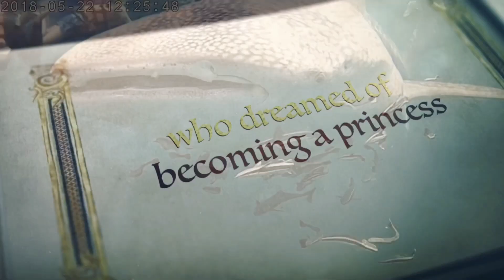ฉลามวาฬ ชุมพร Whale Shark Thailand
ครั้งแรกที่ได้เจอเจอฉลามวาฬ ตอนไปทำทัวร์กับกรุ๊ปนักเรียนจากมหาวิทยาลัยจอร์เจียที่ชุมพร ไม่คืดว่าจะได้เจอ เลยตั้งชื่อว่า จอร์เจีย ตื่นเต้นดีใจ ที่ได้เจอว่ายเล่นใกล้ๆๆเป็นเวลากว่า 1 ชั่วโมง First time I met Whale shark since 2018 I was lead student trip from Georgia tech USA I was not expected to met whale shark so amazed and excited around 1 hours so I called her Georgia